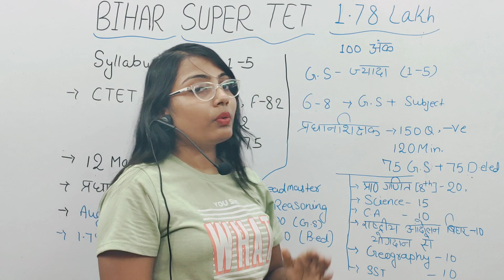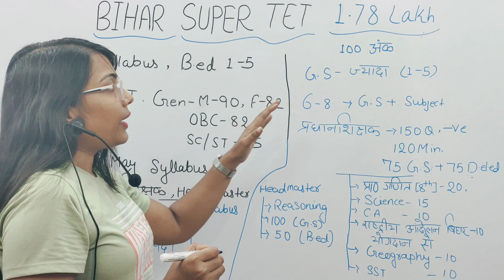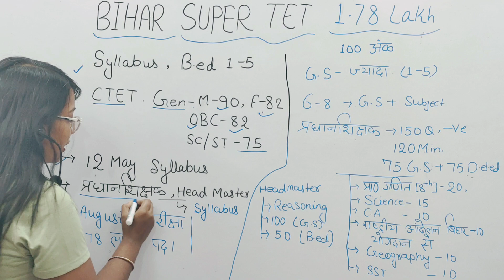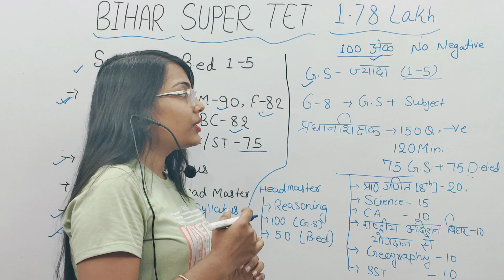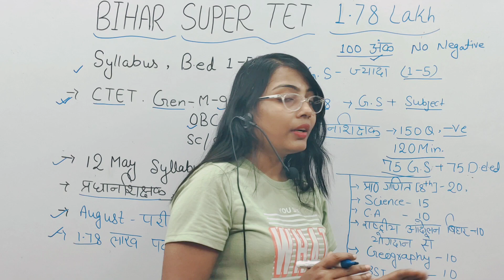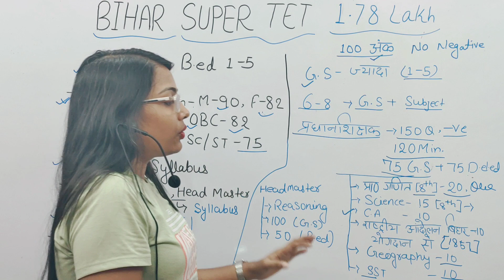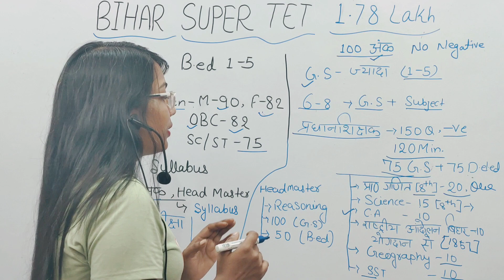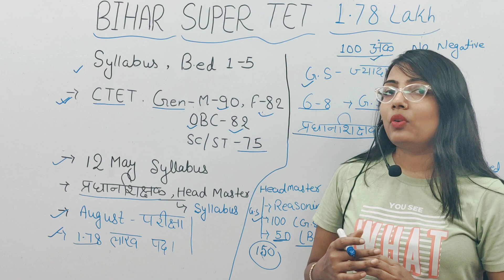बिहार SUPERTET परीक्षा सिलेबस Date घोषित, CTET इतने नंबर वाले फॉर्म भर पायेंगे